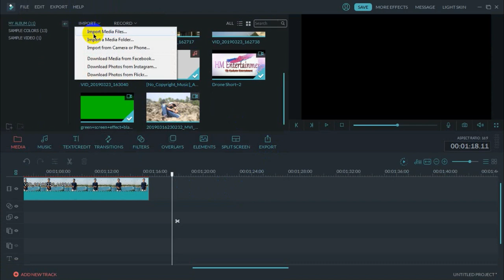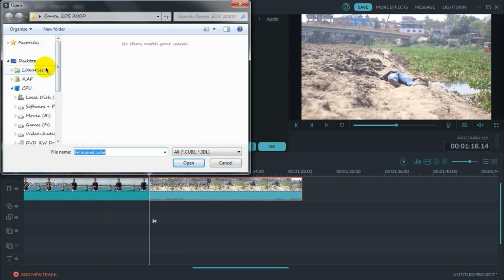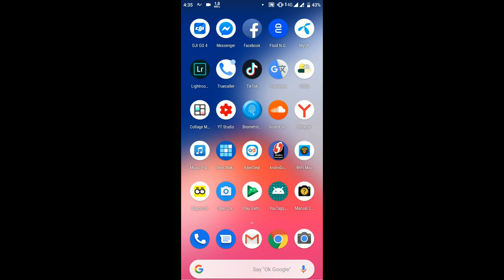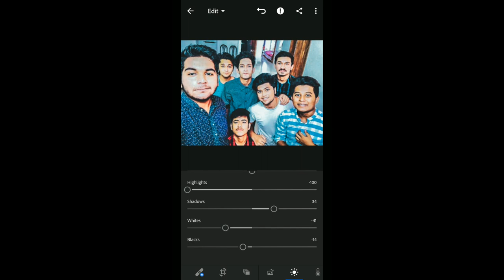The Ajaira LTD Video Color Grading Breakdown | How To Edit Like The Ajaira LTD | HM ENTERTAINMENT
Hey Guys What's up ! Today we are telling you about how to edit like The Ajaira LTD ,  so guys if you like this video please don't forget to like comment share our channel and videos , please forbade SBI
card this is a fast tutorial video of HM entertainment ,
How to do edit like Ajaira ltd